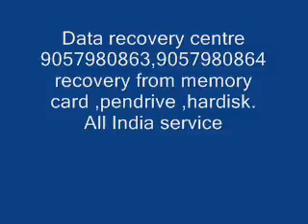9057980863-Data Recovery service Centre in Rajsmand,9057980864, Western Digital, Center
Hard disk,pendrive,memory card Rajsmand

Hard disk data recovery Rajsmand,memory card data recovery center Rajsmand,
Pendrive data recovery Rajsmand,services, Seagate,western digital data recovery service,
Transcend , buffalo hdd, wd service center Rajsmand, apple data recovery Rajsmand

    Hdd Data Recovery in Rajsmand,    data recovery center in Rajsmand,